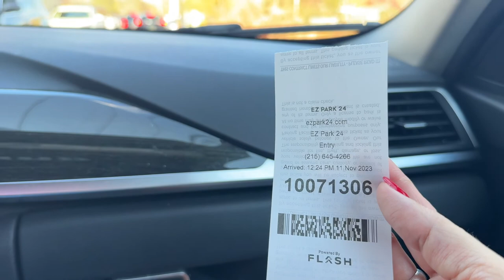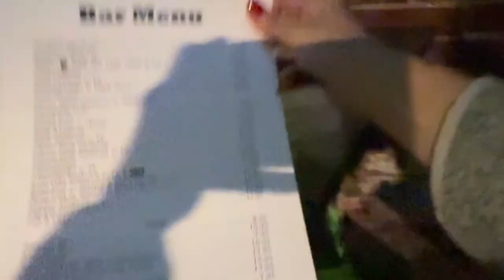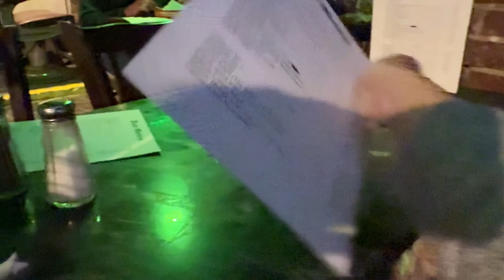We Paid More for Parking than Food 😔 | New Hope Railroad Vlog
Explore the New Hope Railroad with us | New Hope Railroad Vlog is here!

We also checked out Michael Kelly’s Irish Pub which is New Hopes Best Kept secret!

Share your own experiences at New Hope Railroad in the comments below.

The New Hope Railroad is a historic railway that offers a nostalgic journey through scenic landscapes. Passengers experience the charm of vintage rail travel, riding on well-preserved locomotives and cars. The route often takes you through picturesque countryside, creating a unique and memorable experience for all aboard. Whether you're a railway enthusiast or someone seeking a delightful day trip, the New Hope Railroad promises a journey back in time with its classic trains and captivating scenery